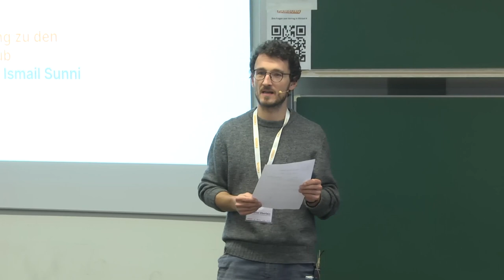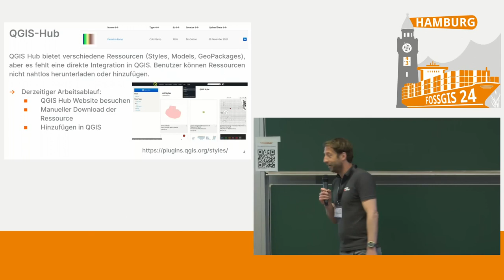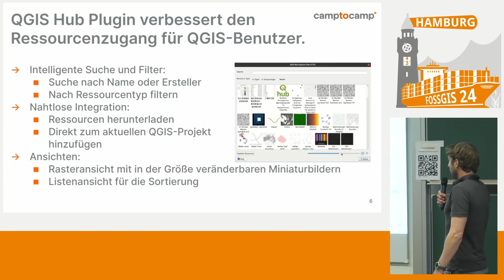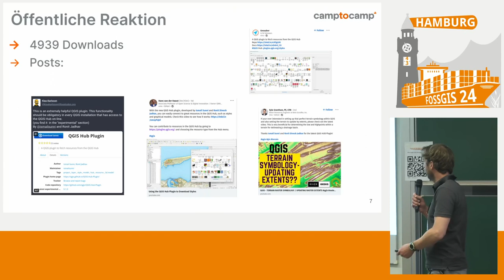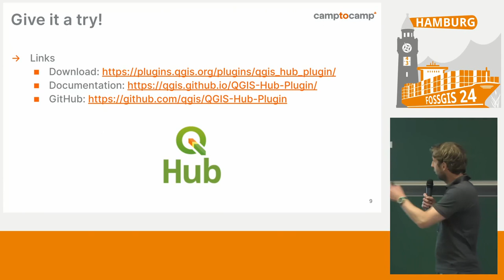FOSSGIS 2024 Ein Plugin mit direktem Zugang zu den Ressourcen aus dem QGIS Hub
Mit dem QGIS Hub Plugin stellen wir einen neuen Plugin vor, der es Nutzern ermöglicht, die stetig wachsenden Ressourcen aus dem Hub direkt aus QGIS heraus zu erkunden und in ihr jeweiliges Projekt einzubinden.

In diesem Vortrag stellen wir das QGIS Hub Plugin vor, ein effektives Werkzeug, das das Teilen und die gemeinsame Nutzung von QGIS-Ressourcen erleichtert. Das Plugin bietet QGIS Nutzern einen direkten Zugang zur wachsenden Hub-Plattform einer Plattform zum Suchen und Herunterladen einer Vielzahl von Ressourcen, wie z. B. Layer-Definitionen, Styles, Prozessierungs-Modellen, Projekten und 3D-Modellen.
Das QGIS Hub Plugin ermöglicht mit Hilfe einer intuitiven Benutzeroberfläche die Ressourcen der Community noch direkter und schneller zu erkunden. Die Suche nach den benötigten Materialien wird durch das benutzerfreundliche Layout und diversen Filtermöglichkeiten erleichtert.
Mit dem QGIS Hub Plugin wird das Ziel verfolgt, die wertvollen Ressourcen aus dem Hub möglichst vielen Nutzern zugänglich zu machen, deren Produktivität zu steigern, Kreativität zu fördern und letztendlich die Qualität individueller QGIS Projekte zu verbessern.

Andreas Jobst